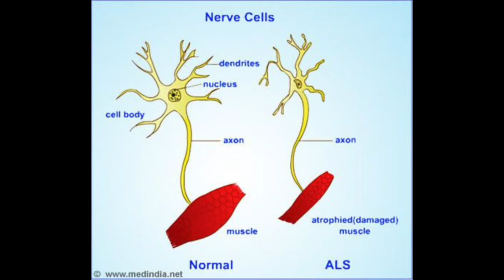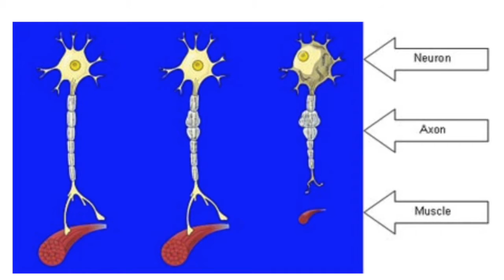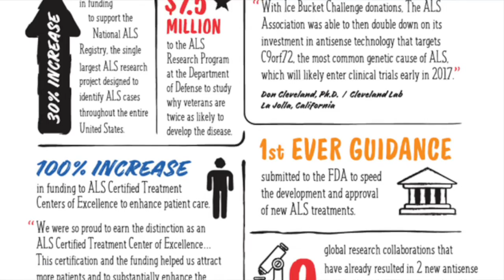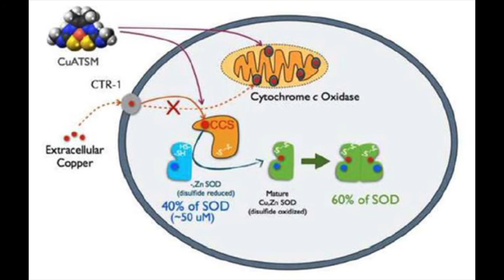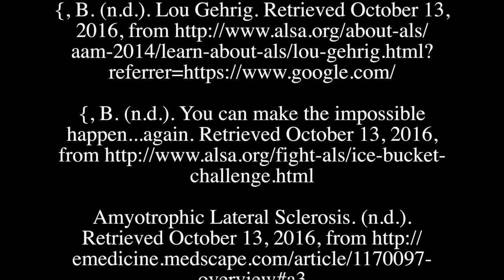ALS Disease Presentation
ALS Disease Presentation by Danielle Garrett, Drew Weko, Muhannah Hossain and Aleena Gula

Neuroscience 2025 - Cline